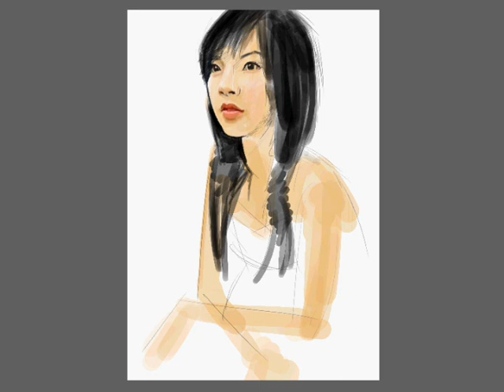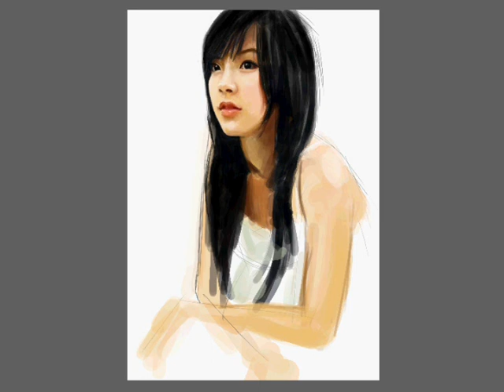BaiFern Speed Painting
Speed VDO of DigitalPainting